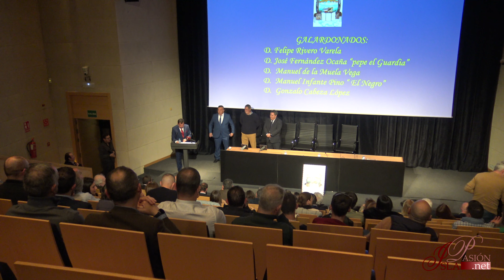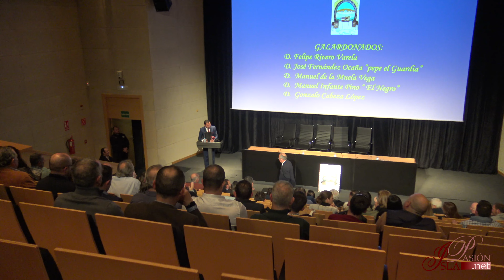Acto de entrega almohá de oro y exaltación a la carga | AC Los de siempre | 4K | 2023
Acto de entrega de la almohá de oro y exaltación a la carga a cargo de la Asociación de Cargadores 'Los de Siempre' de San Fernando (Cádiz).

📍 Centro de Congresos 'Cortes de la Real Isla de León' de San Fernando (Cádiz).

🎥 Eduardo Albarrán Orte.